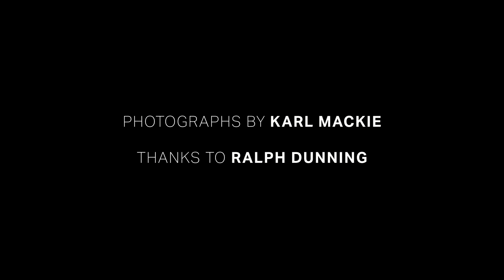TRENDYGOLF Meets Ralph Dunning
Recently, we had the opportunity to sit down with Ralph Dunning, founder of Dunning Golf. Dunning aims to be the most tech, player-specific company in apparel. Check out our interview with Ralph below as he talks tech, the industry, how Dunning came to be, and more.